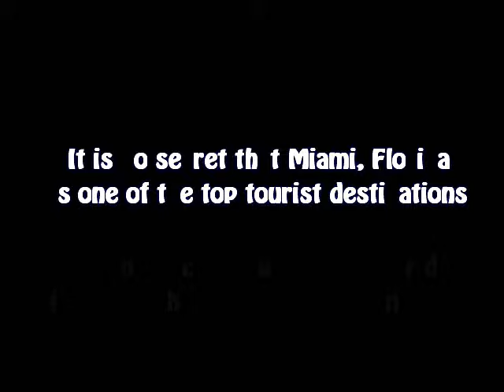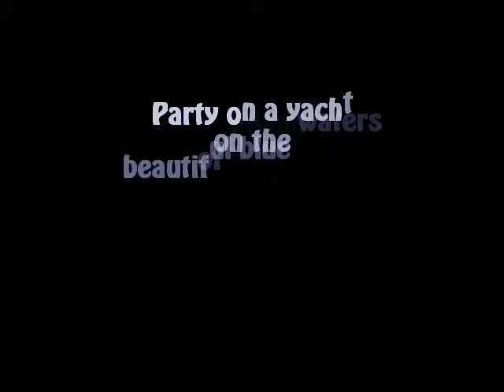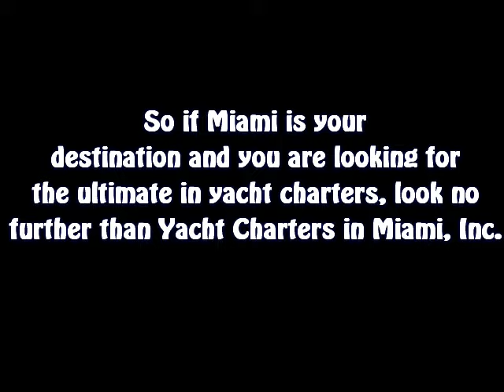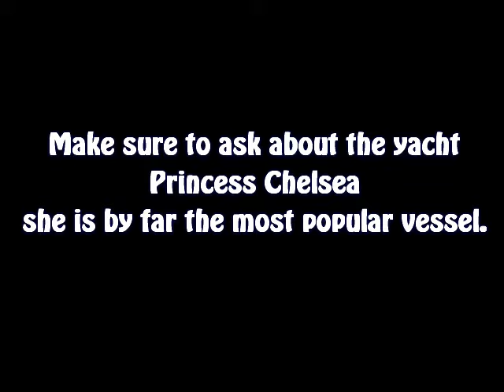Miami Yacht Rental: Party on the Water at Key Biscayne Sandbar, Nixon's Cove, Mashta Flats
Miami is the perfect vacation paradise! It's no secret that Miami, FL is one of the top tourist destinations. Party on a yacht on the beautiful blue water of Miami. A Miami Yacht Rental completes your Miami vacation. So, if Miami is your destination and you are looking for the ultimate in yacht charters, look no further that Yacht Charters in Miami, Inc.